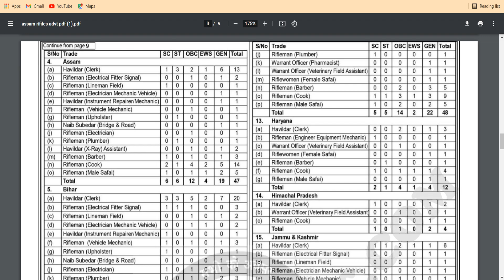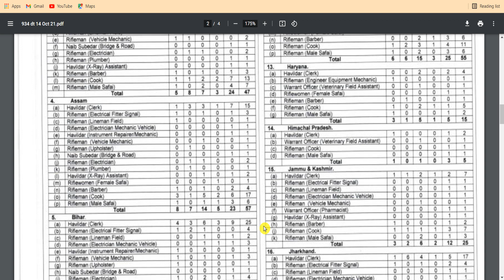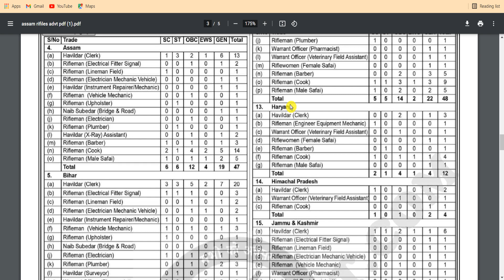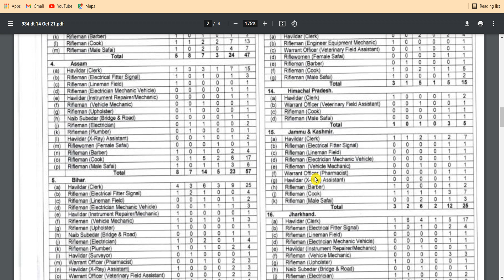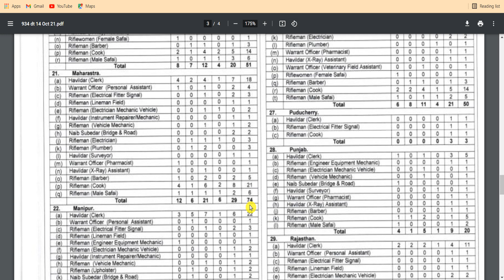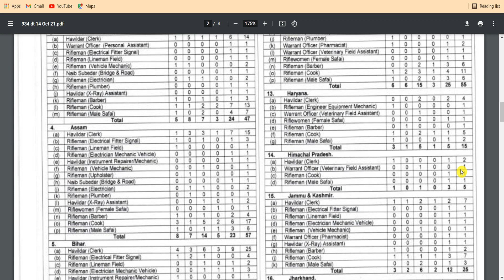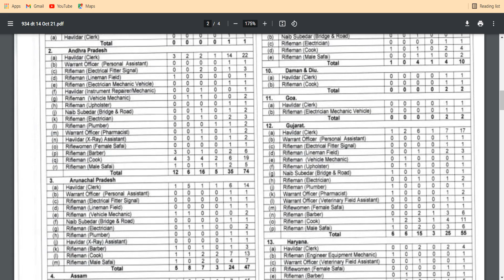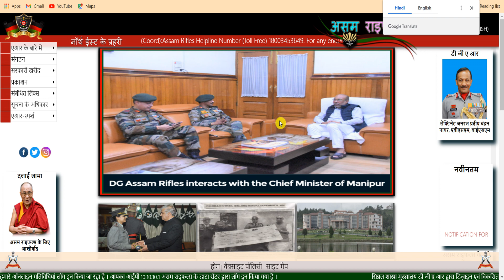Assam Rifles bharti Post Increase 2021 | assam rifles state wise vacancy 2021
About this videos 👇👇
Assam Rifles Vacancy Post Increase | assam rifles 10th pass bharti |
assam rifles 10th pass bharti 2021
Assam Rifles Vacancy Update